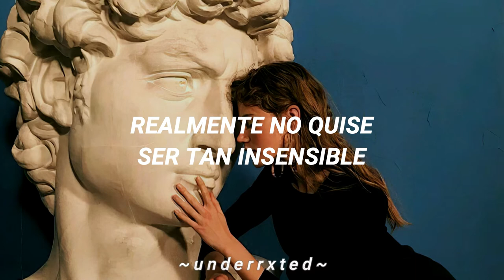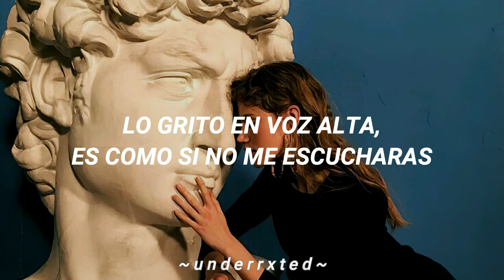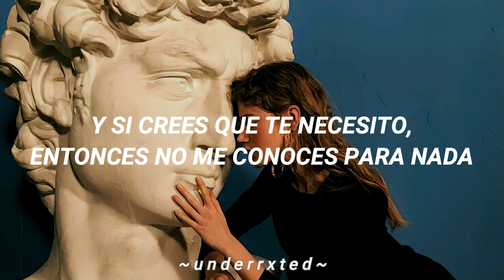leidi - Let You Down Easy || Letra Español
leidi - Let You Down Easy || Letra En Español

Hey
I really don't have time for this today
You tell me that you miss me, you're trying to convince me
To stay and dance my dreams away
And forget my number one regret
I'm sorry
I really didn't mean to come off quite so rude
But I'm lacking any interest in your attitude
Your ego's huge
So don't confuse
Impotence with confidence

Oh you think you got it, but do you really have it at all
And if you think I want it, then you don't really know me at all
Playing on my own court, fighting for my own crown, no, no
I'll be falling on my own grounds

(Oo-ooo-oo-ooo)
I'm just telling the truth (Oo-ooo-oo-ooo)
I shout it out loud, it's like you don't hear me (Oo-ooo-oo-ooo)
I don't mean to be cruel (Oo-ooo-oo-ooo)
But you make it so hard to let you down easy

Questions
Everyone asks you don't know what to say
So say I'll it for you in the kindest way
It's no for me so can't you see
I've moved on, I'm over it

Playing on my own court, living by my own words, oh no
I'll be falling on my own terms

His name shows up on my phone
I pick up, I hang up, he calls again

(Oo-ooo-oo-ooo)
(Oo-ooo-oo-ooo)
And if you think I want it, then you don't even know me at all
(Oo-ooo-oo-ooo)